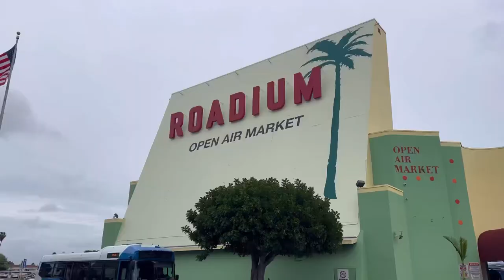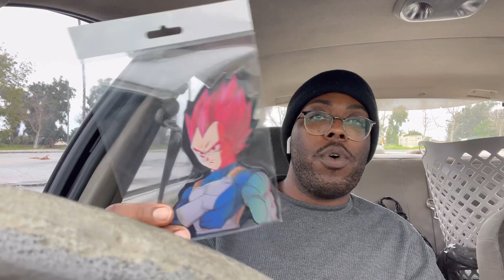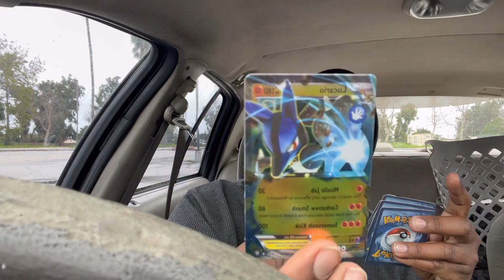Swap Meet haul and King Taco 🌮 review ( tongue & stomach… delicious)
Get ready to sink your teeth into the tastiest and funniest food review channel out there! So, come and take a bite out of my channel. Let's satisfy your hunger for humor and food together! Stay Hungry Ya.